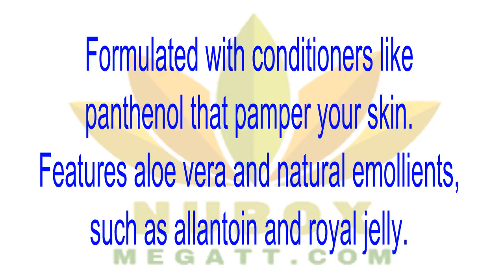👍Nu Health Beauty - Nu Skin Hand Lotion😍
Nu Skin HAND LOTION
Skin drinks in this light lotion so your hands are left soft and hydrated. Pamper your hands with the perfect blend of softening conditioners and moisture-attracting humectants for a softer, smoother touch.🌱😍